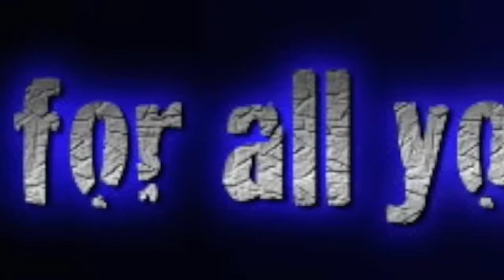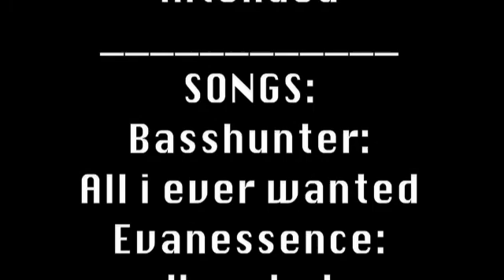SINGLE EMO KID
a video i made because im getting to be a little desperate so ladies, this ones for you